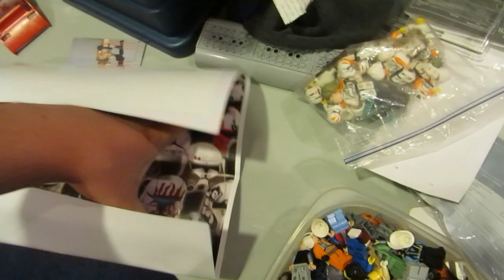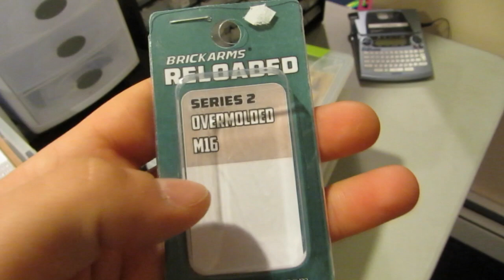Weekly Update #13 (I'm Back!)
Sorry for all the background, will be fixing that in later video!
!i!i!i!i!i!i!i!i!i!i!i!i!i!i!i!i!i!i!i!i­­­!i!i!i!i!i!i!i!i!i!i!i!i!i!i!i!i!i!i!i­!­i­!i!i!i!i!i!i!i!i!i!i!

---Song: Youth (Adventure Club Dubstep Remix)
!i!i!i!i!i!i!i!i!i!i!i!i!i!i!i!i!i!i!i!i­­­!i!i!i!i!i!i!i!i!i!i!i!i!i!i!i!i!i!i!i­!­i­!i!i!i!i!i!i!i!i!i!i!